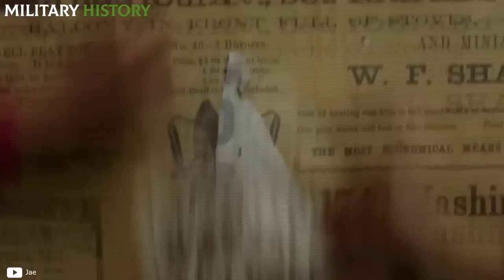The most GIANT German SOLDIER of World War 2!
Jakob Nacken, who would become known as the tallest soldier in the Wehrmacht, was born on February 15, 1906 in the city of Dusseldorf, Germany. The incredible height that he would reach is not surprising when we consider that all the members of his family had similar features. Both her mother and father were six feet tall, while her three brothers were six feet eight, six feet three, and seven feet. Jakob was the one who crowned that home of giants, growing far above all the others, until he was 2 meters 21 centimeters tall.

🔴 WATCH THE VIDEO OF THE NEW CHANNEL: Military Might